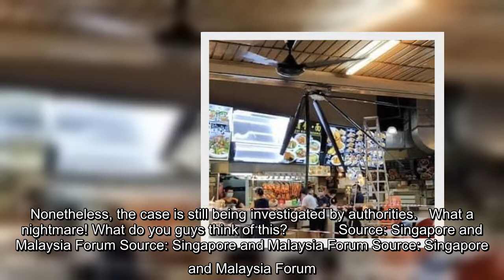Ceiling Fan With Giant Blades Collapses On Diners In Freak Accident At Singapore Coffee Shop